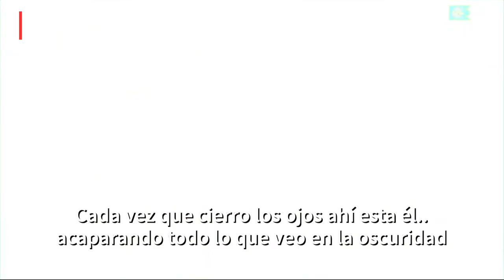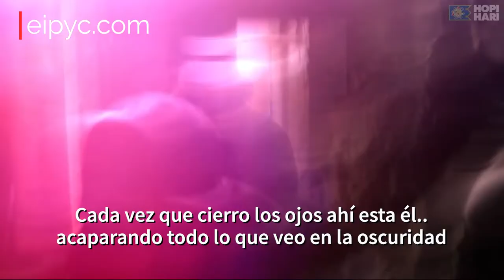HDH22 - Vuelve el Portal + Oscuro | Desde el 31.08.22 en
eHorror en eipyc.com | Llegan todas las novedades y noticias de los eventos más taquilleros de terror en parques temáticos y de atracciones.
Desde el próximo 31 de Agosto de 2022, a través de
Sigan nuestras redes para más novedades, visiten nuestro sitio principal eipyc.com y sumen una suscripción a este canal de videos.
El trailer de esta pieza de video, pertenece al concepto principal de la "Hora Do Horror": Alcatraz, la rebelión de las almas. Uno de los eventos más importantes de la región del sur. Esta propuesta se desarrolla cada año en el parque temático HOPI HARI de Brasil y estará disponible entre el 18 de agosto y el 15 de noviembre de 2022.
Estaremos compartiendo las novedades más aterradoras en esto que llamamos: eHorror2022. Vuelve el portal + oscuro y lo hace